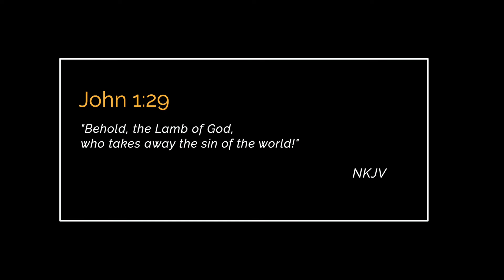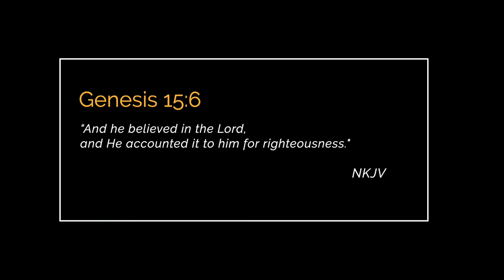COVENANT FAITH | Sabbath School | Lesson 12 | Q2 2021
Old covenant, new covenant: Jesus paid the debt owed to the law, so that we can stand righteous in the sight of God.

⏳ Timestamp ⏰
00:00​​​​ - Intro
01:33​ - Point #1
03:39​ ​ - Point #2
05:37​ ​​​ - Point #3
06:43​ ​​​ - Summary

Please keep in mind that this video is only a summary of the weekly sabbath school lesson from my perspective. It is not intended to replace your personal in-depth study. There are other channels that go deep into the details that I am not able to include for the amount of time I have. So please check them out.